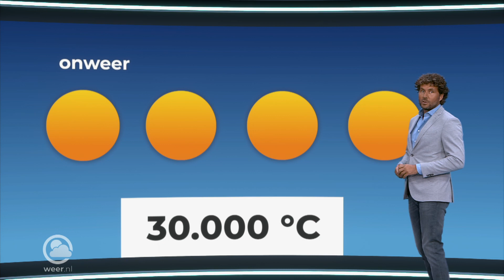Onweer: feiten en fabels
Na een paar snikhete dagen is de afkoeling nabij. De hitte wordt vanavond en komend weekend verdreven door stevige onweersbuien. Bliksem en donder zijn een magisch verschijnsel, maar ook levensgevaarlijk. Het bliksemt gemiddeld 200.000 keer per jaar in Nederland, maar dat in slechts 10 tot 30 dagen. Dus als het eenmaal zo ver is, gaat het ook echt los en dan komen ook de sterke verhalen en fabels.